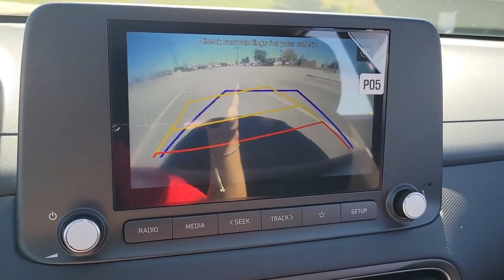2022 Hyundai Kona Mt Pleasant, Sturtevant, Sylvania, Yorkville, Union Grove, WI NU816388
Cyber Silver New 2022 Hyundai Kona available in Mt Pleasant, WI at Zeigler Hyundai of Racine. Servicing the Mt Pleasant, Sturtevant, Sylvania, Yorkville, Union Grove, WI area.

Manufacturer Suggested Retail Price may not reflect the actual sale price. May not be combined with other special offers except where specified. Only a limited number of customers will qualify for advertised APR or lease offer. Not all buyers will qualify. All programs exclude tax, title, lic, $399.00 security, and $299 service fee Includes all incentives available. There may be a market adjustment on select vehicles based on limited availability of dealer stock. Excludes college grad and military programs through HMF. Finance contract or lease agreement must be signed.